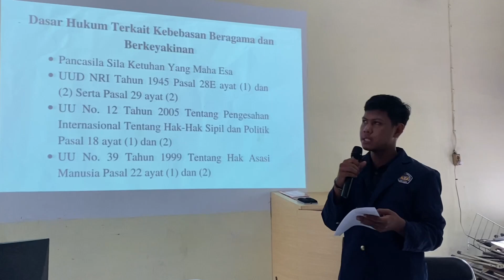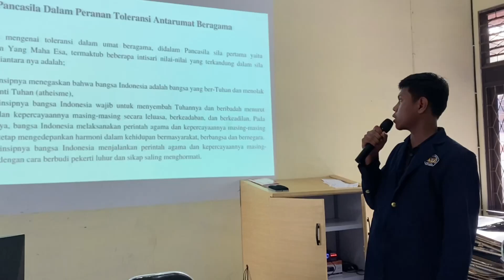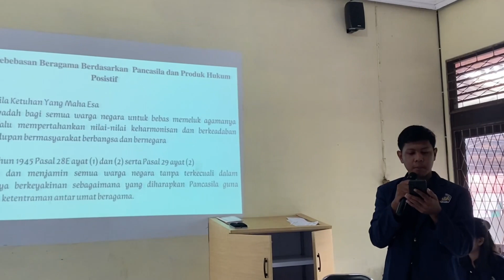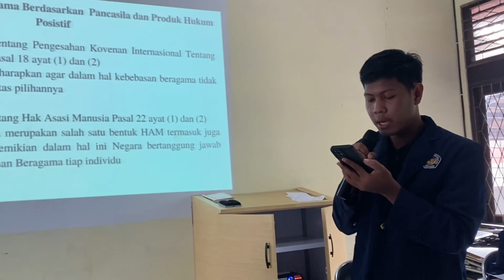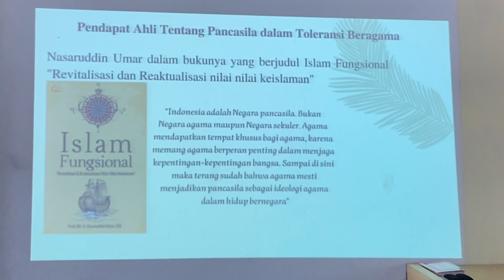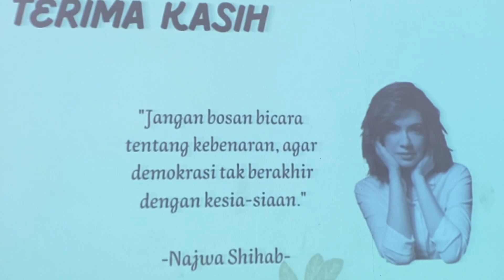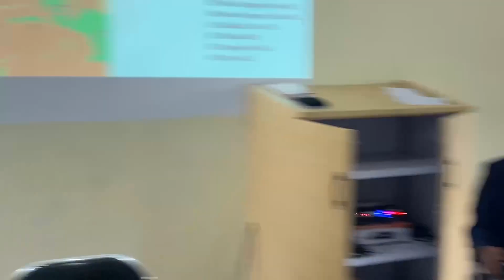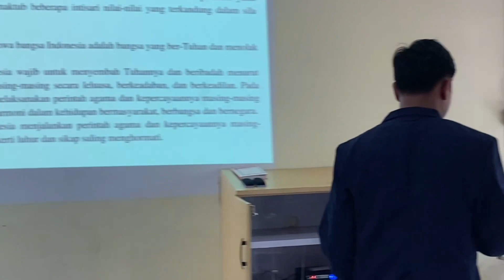Peran Pancasila Dalam Toleransi Antarumat Beragama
Pada diskusi ini, memfokus kan pada kajian tentang toleransi antar agama yaitu dengan judul diskusi "Peran Pancasila Dalam Toleransi Antarumat Beragama". Dalam diskusi ini digunakan 5 langkah Analis Ilmiah yaitu Katagorisasi Hukum, Klarifikasi Hukum, Verifikasi Hukum, Validasi Hukum dan Falsifikasi Hukum. Dengan metode 5 langkah analisis ilmiah tersebut pelaksanaan diskusi menjadi sistematis dan terstruktur. Adapun kesimpulan dari diskusi tersebut ialah Pancasila bukan hanya sekedar ideologi bangsa Indonesia tetapi, juga menjadi pondasi bagi rakyatnya yang begitu beragam mulai dari budaya, ras, suku bangsa, kepercayaan, agama, dan bahasa. Pancasila tak hanya manjadi dasar bangsa ini tetapi, juga menjadi sebuah kekuatan untuk menciptakan kedamaian dan ketentraman rakyatnya. Pancasila menjadi peranan untuk membangun toleransi beragama